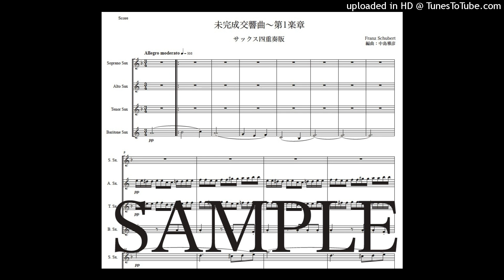シューベルト「未完成交響曲〜第1楽章」サックス四重奏版（編曲：中島雅彦）